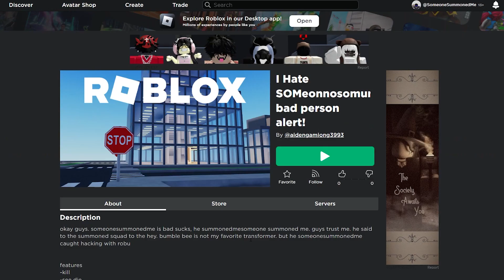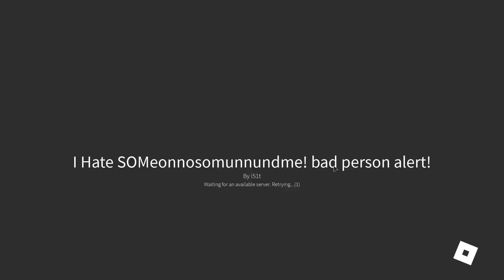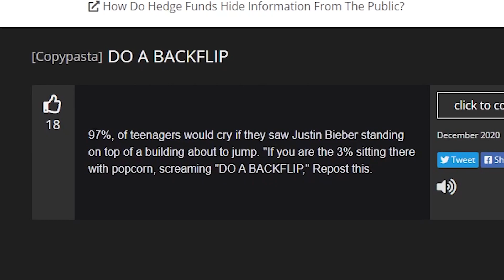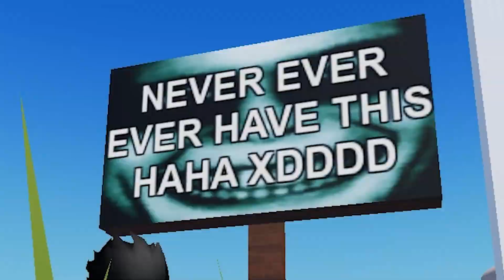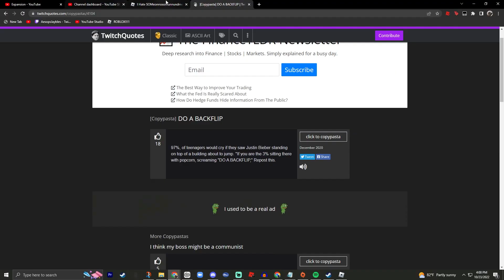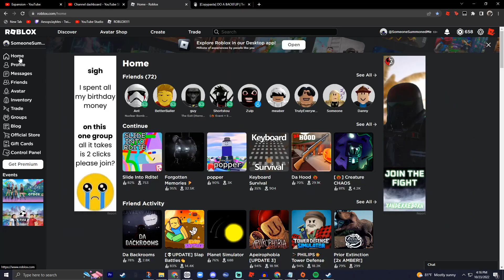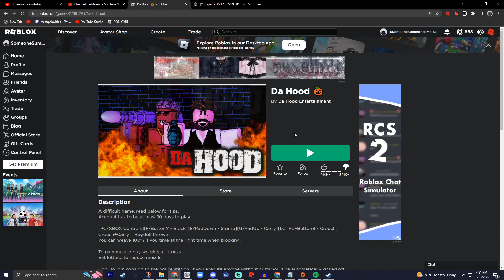PLAYING MY HATE GAMES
hello guys today we game HARD. I HATE HATERS HATE. i made them pay hate with kill die haha.

|MOST IF NOT EVERYTHING SAID IN MY VIDEOS IS A JOKE IN CASE IF ANY INVESTIGATION|